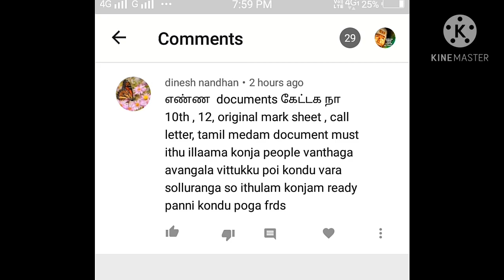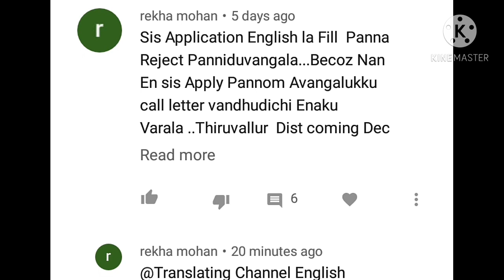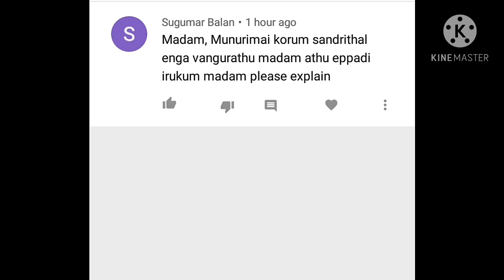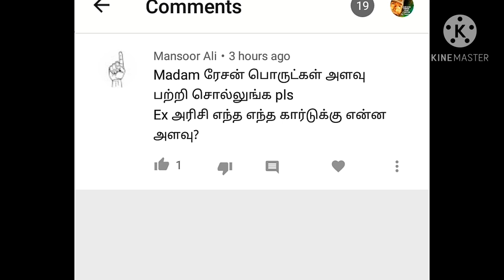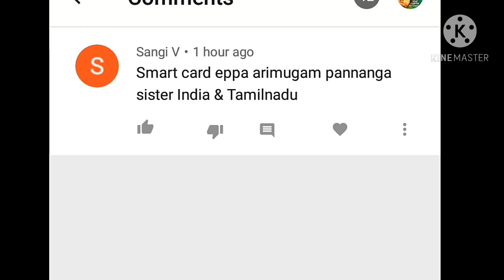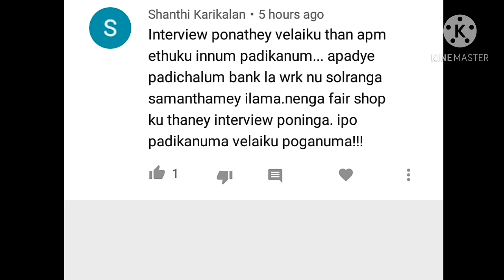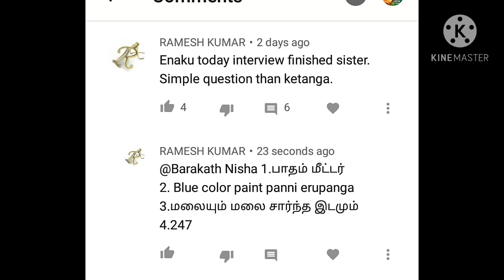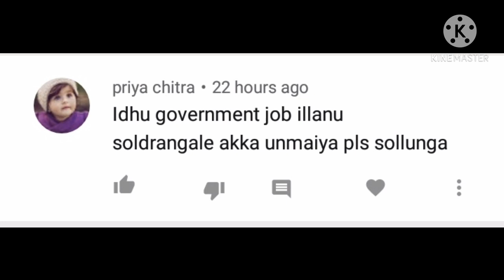ரேஷன் கடை பற்றிய உங்கள் கேள்விக்கான பதில்கள்/என் தோழி Interview அனுபவம்/அனைத்தும் ஒரு வீடியோவில்